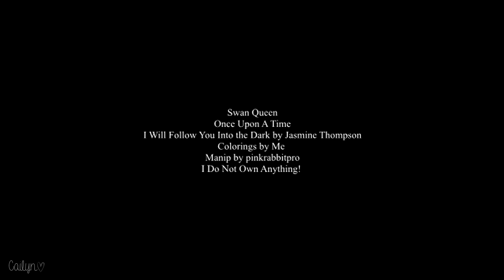I Will Follow You Into The Dark || A Swan Queen Story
PLEASE READ!

This is an AU idea I had.

Regina decides to disguise herself as a peasant in order to find Snow White, but one day is attacked by one of her guards who doesn't recognize her. She is rescued by a mysterious blonde woman, the outlaw Emma Swan. Regina then runs off in annoyance at being rescued. A few days later, Regina meets Emma again in a tavern, where they introduce themselves to each other and talk and hang out. They quickly become fast friends and start spending more and more time together until eventually they fall in love. But shortly after that, Emma sneaks into a ball to steal from the king, when she sees Regina come in. She is shocked to learn who Regina really is. Emma confronts Regina, and embarrasses her in front of the king and other guests, so in order to keep up appearances, Regina has her guards take Emma into custody. Back at the Dark Palace, Regina tries to explain things to Emma and begs her to forgive her, but Emma won't and tells her she could never love the Evil Queen. Hurt and betrayed, Regina locks Emma away in her dungeon. It eventually drives Emma insane, and she kills herself by ripping out her own heart and crushing it. Regina is devastated, and it drives her even further into darkness, leading to her casting the curse. The day the curse is cast, Snow and Charming's baby is born, who they try to save by sending her through the wardrobe. After casting the curse, Regina goes to gloat to Rumplestiltskin, who tells her about Snow and Charming's baby and that she is the reincarnation of Emma.Regina rushes to the nursery to find her, but it's too late, she's already been sent through the wardrobe. Then the curse comes and takes them away. When Regina wakes up in Storybrooke, she is exalted in her victory. But eventually she becomes bored of her new life, and can't stop thinking about the woman she loves. So one day she decides to adopt a baby, to try to fill the hole in her heart.Little does she know that her new son is Emma's child. Ten years later, Henry finds Emma and brings her back to Storybrooke, where she is introduced to Regina. Regina befriends Emma in the hopes of having her former love returned to her. One day, Emma decides to look at Henry's storybook, and when she picks it up, all her memories of her past life return to her. She rushes to Regina and kisses her. Regina is overjoyed to have her Emma back again, and they live happily ever after.

I hope this makes sense. The gray parts are FTL flashbacks, and the colored parts are present day in Storybrooke. I had to shorten and rush things to make it fit the song. But I think it turned out ok. Let me know what you think!